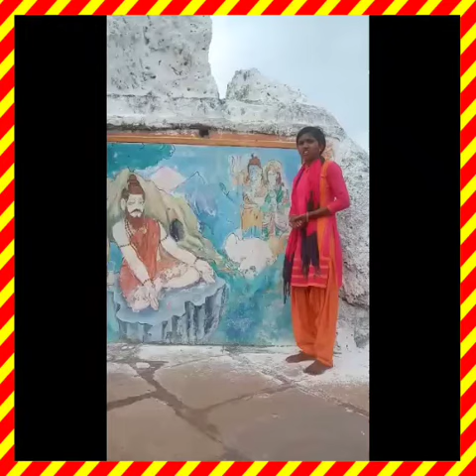Daddi Kaveri Dollin pada 🙏🚩 गोडगेरी बिरदेव प्रसन 🙏🚩🙏🚩🚩🙏🚩🙏🚩🙏🚩🚩🚩🚩🙏🙏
SACHIN KURBUR.

daddi Kaveri Dollin pada
Kannada Dollin pada

Dollin pada